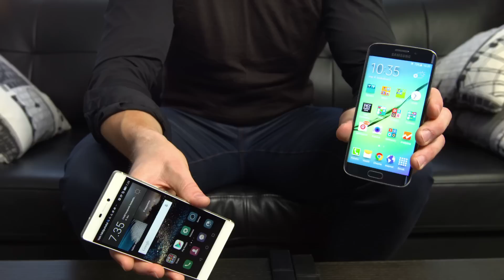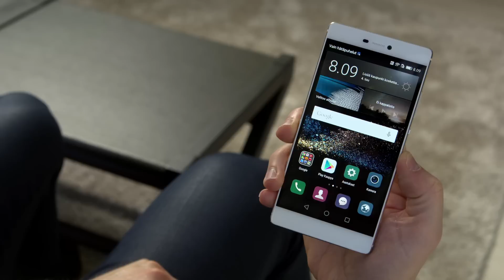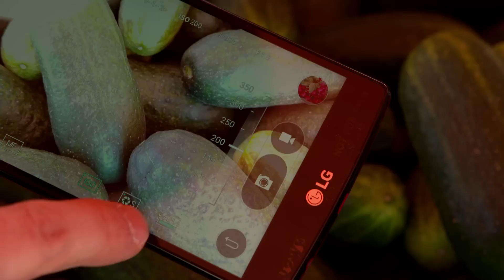Testissä uudet Android-luurit Huawei P8 & LG G4 (Teknavi 2015)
Huawei ja LG julkistivat uudet lippulaivapuhelimet. Meneekö Android-kännyköiden marssijärjestys  uusiksi?

Lataa Teknavi ilmaiseksi iPadille tai lue verkossa // Teknavi application is available for tablets for free in App Store.